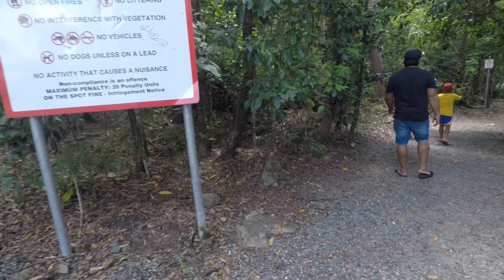Beauty of nature of QLD Australia part1 / my tour bike..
Pls follow me in my instagram: melotandrobert